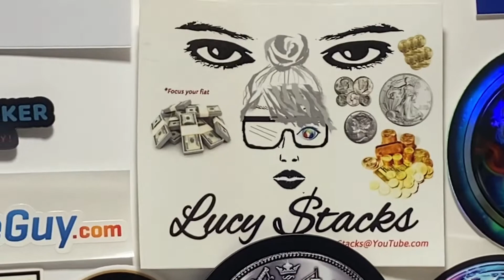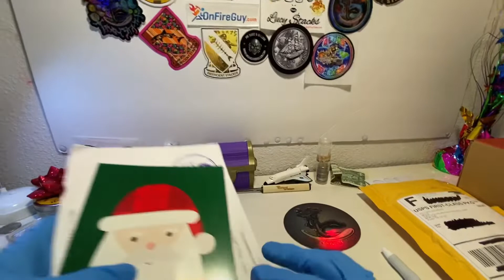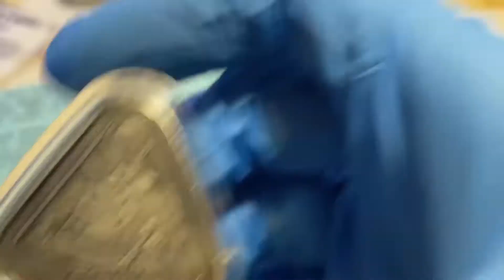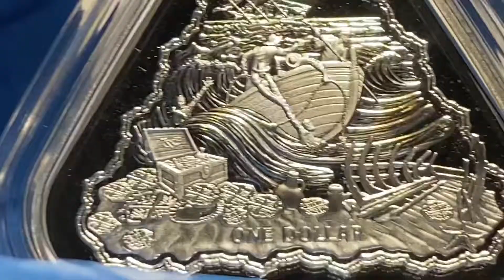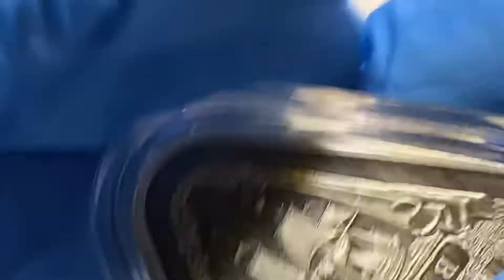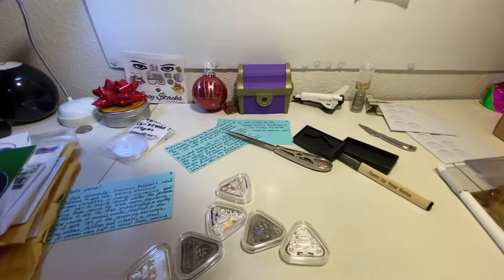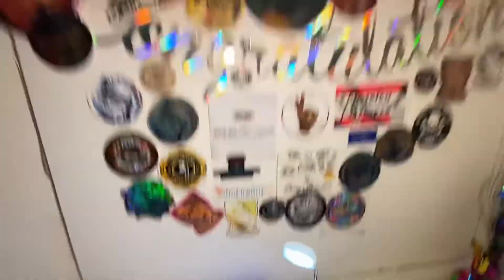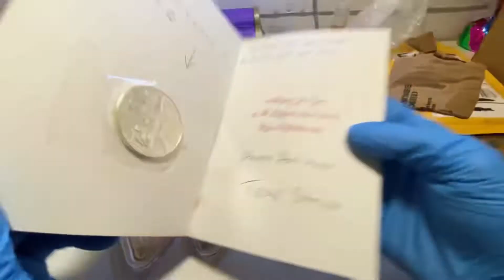secretsilver Shhh Load of Shipwreckcoins RoyalAustralianMint + story time & cookies too!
I show you my FULL COLLECTION! (So far anyway) of beautiful shipwreck silver coins from the RoyalAustralianMint!
Also I unveil HIDDEN SILVER! from
TroyStaxx! A secret Christmas present I totally missed in my last mail call video! If it was a snake it woulda bit me!!!